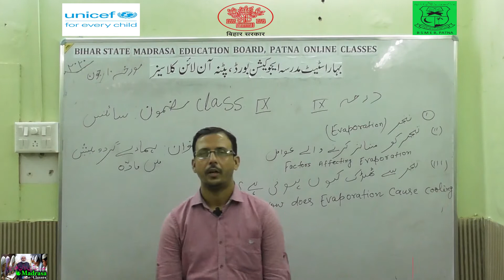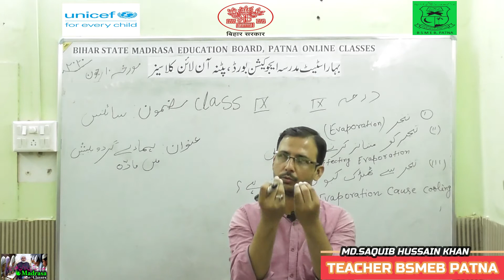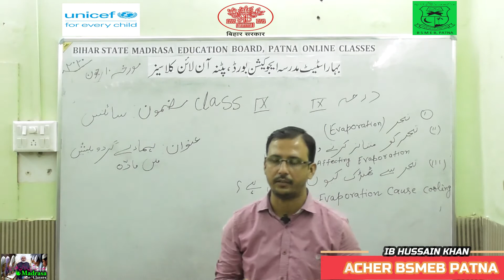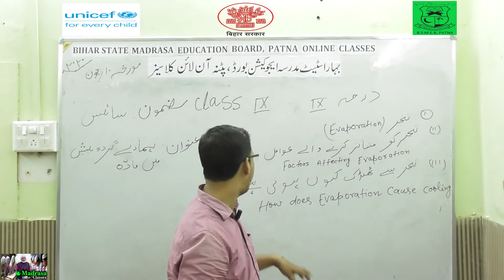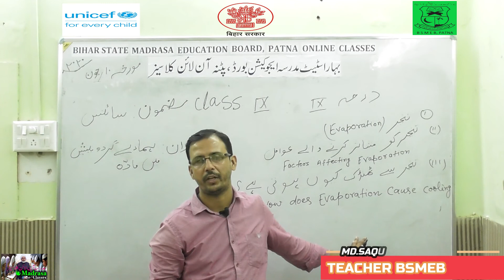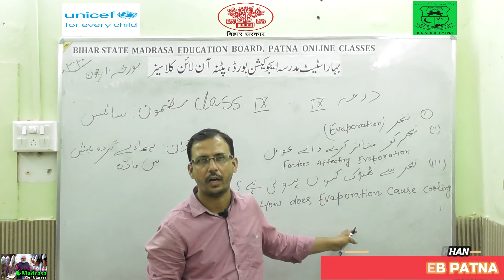BSMEB Class09 Science Hamare Gardo Pesh me Maddah o1